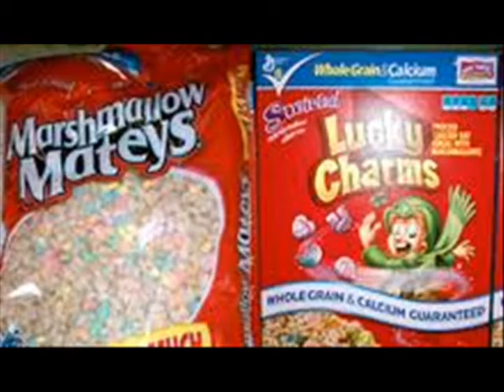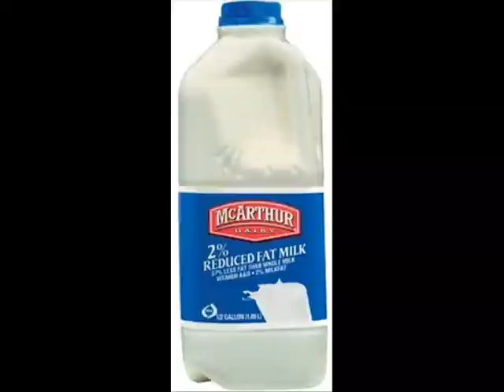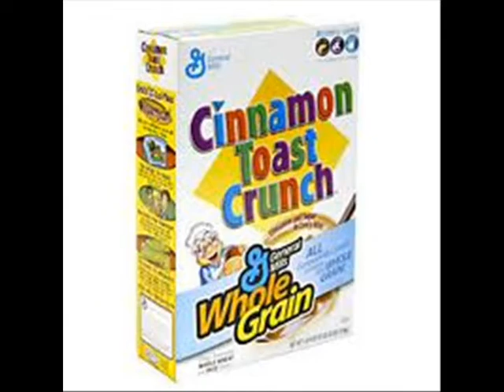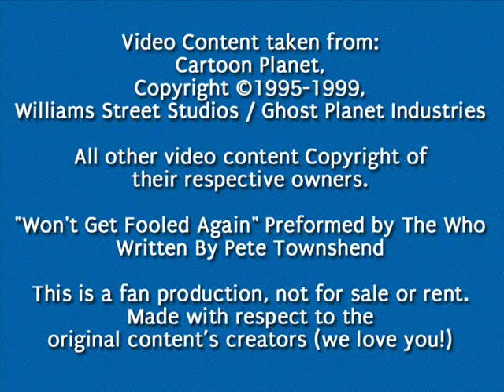Joystiq Podcast X Space Ghost - BBMT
jpXsg returns for 2012 with a classic from the now defunct Joystiq Podcast. Please support Joystiq and Vox Games in 2012! Visit the NEW JPAG at Jpag.co!